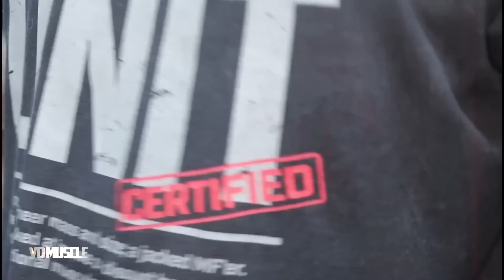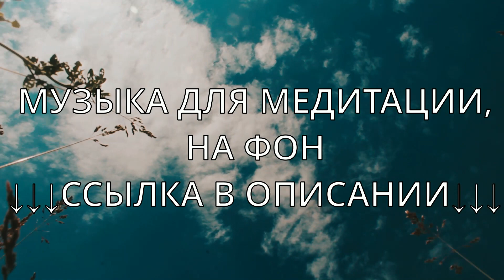НЕ иди в зал, ПОКА не посмотришь ЭТО ВИДЕО! | ЛУЧШАЯ Бодибилдинг мотивация!